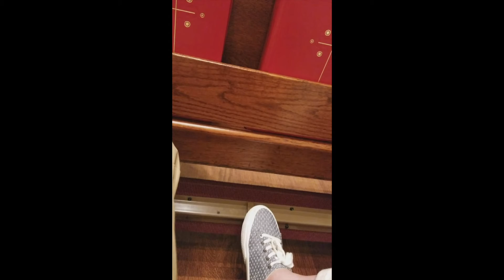Catholic Mass and Music Field Study #1